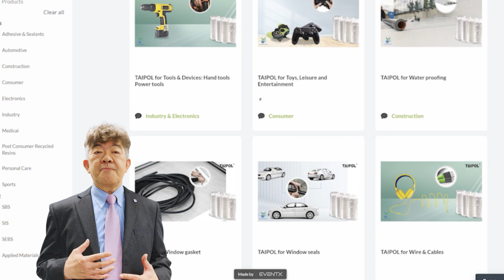[TSRC 2022 Virtual Expo] - Welcome Trailer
Welcome TSRC 2022 Virtual Expo Trailer

In light of the COVID-19 pandemic, this year’s TSRC is being transformed into an virtual expo and webinar event. The virtual expo's subject will be "Ideal Life from TSRC Elastomers- Your Sustainable Partner." Using digital technology to overcome the restrictions of the number of people and space to create a diverse exhibition venue.  The virtual expo will run for four weeks (May 16 to June 10, 2022).

This online exhibition has four major themes, 16 experts participated, and 16 webinars will be shared with you.

Week 1: VECTOR Styrenic Block Copolymers (SBCs) for Adhesive Solutions.
Week 2: New SEBS Dynamic Solutions for Applied Materials.
Week 3: Innovative SEBS for Medical Solutions.
Week 4: TPE Elastic Components for Hygienic Products.

TSRC Virtual Expo features more than 40 applications across 10 categories: Adhesives, Automotive, Construction, Consumer, Industry & Electronics, Medical, Personal Care, Sports and Post-Consumer Recycled Resins.  Through this online platform, TSRC TPE aims to present even more of the latest technologies and cutting-edge solutions for our customers.

歡迎蒞臨台橡2022 數位展會

因應 COVID-19 疫情影響，今年的台橡正在轉變為數位展會及線上研討會活動。本次主題是“舒適生活源於台橡彈性材料-您的永續夥伴”。讓全球客戶都能跨越時間與空間的限制，相約在線上，共襄盛舉，展會將持續四周時間（2022 年 5 月 16 日至 6 月 10 日）。

此次展會共計有四大主題， 總計有十六位專家參與，十六場論壇與您共享。

第一週：VECTOR 苯乙烯嵌段共聚物(SBCs)用於黏著劑解決方案。
第二週：新型 SEBS 用於應用材料的動態解決方案。
第三週：創新SEBS用於醫療解決方案 。
第四週：TPE彈性組件用於衛生材料產品。

數位展會涵蓋40多個應用橫跨 10 種類別：黏著劑及密封件、汽車、建築、消費品、工業與電子、醫療、個人護理、運動和消費後再生塑料等。通過這個在線平台，台橡TPE旨在為我們的客戶展示更多最新技術和尖端解決方案。

2022年5月16日上午10點見！(GMT+8)